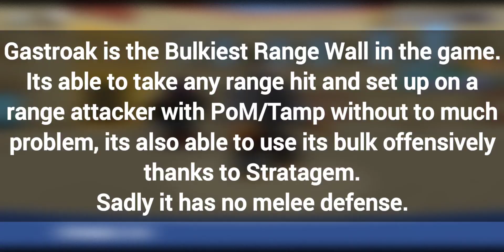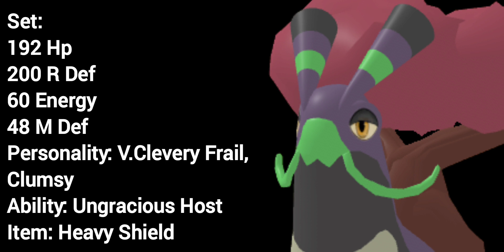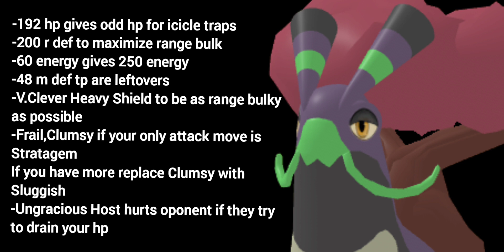Gastroak is one fat Range Wall (Loomian Legacy PVP Showcase)